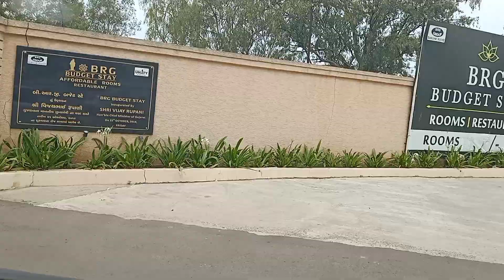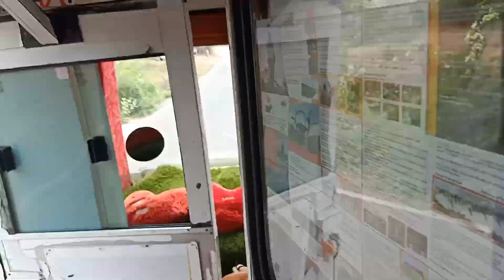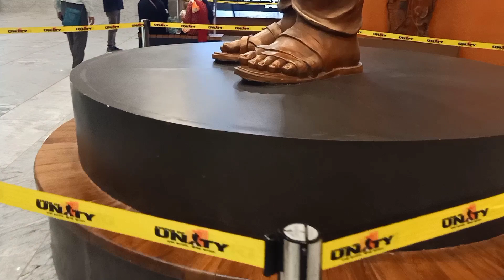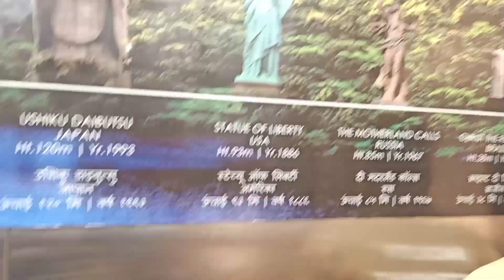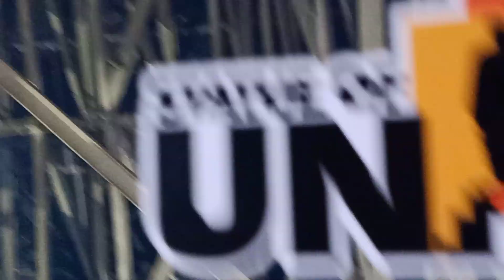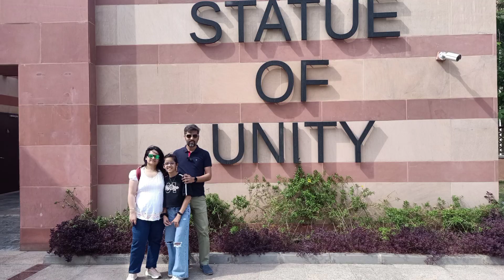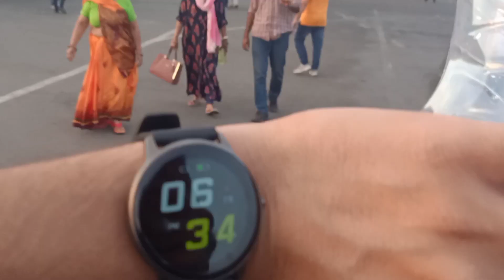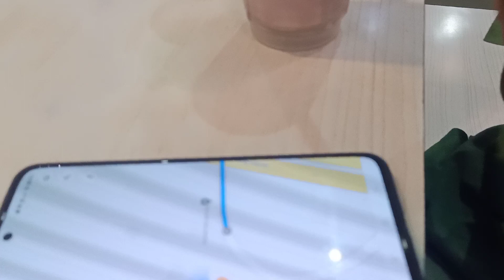Road trip to Statue of Unity - Gujarat.||Part - 2|| Ahmedabad-Ekta Nagar-Delhi. Hey Guglani.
Hi all,

This is the second part of our Road trip to Gujarat. We went from Ahmedabad to Ekta Nagar, Kevadia to see the tallest Statue in the world...The Statue of Unity...

There are host of other activities and attractions to see there but the Laser Show at the  Statue is a must watch.

Hey Guglani.